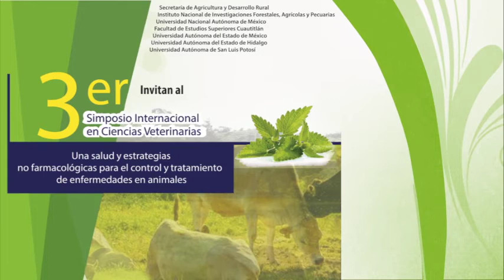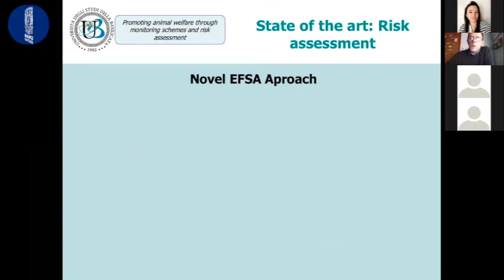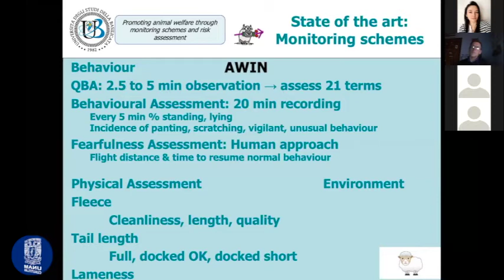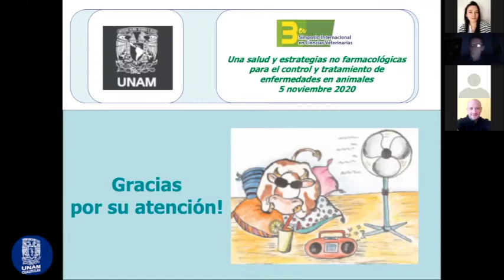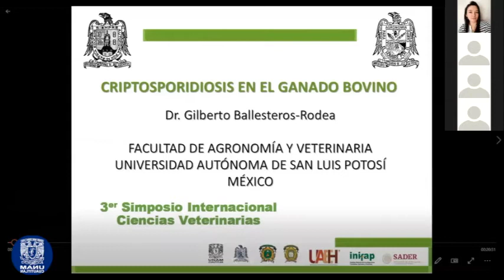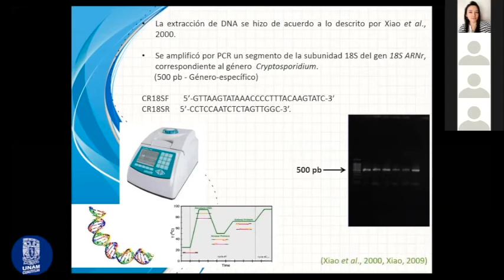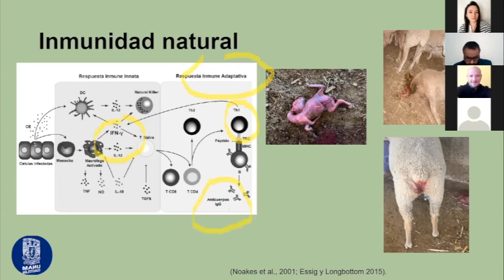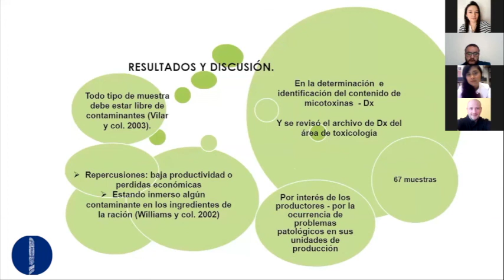3er. Simposio Internacional en Ciencias Veterinarias_1/4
3er. Simposio Internacional en Ciencias Veterinarias. Una salud y estrategias no farmacológicas para el control y tratamiento de enfermedades en animales. Parte Uno